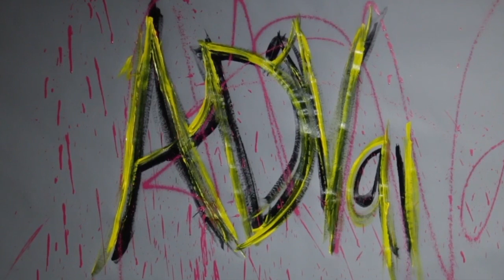Painting Classic Looney Toon - Daffy Duck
Painting Classic Looney Toon Character - Daffy Duck

Be Blessed
Stay Blessed